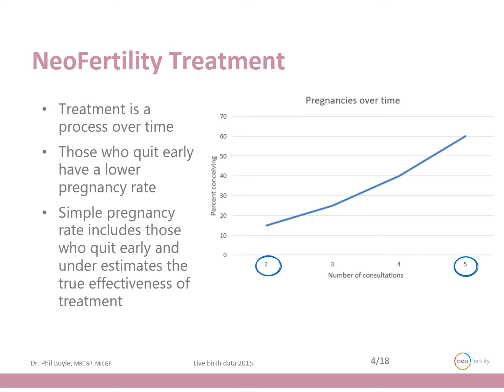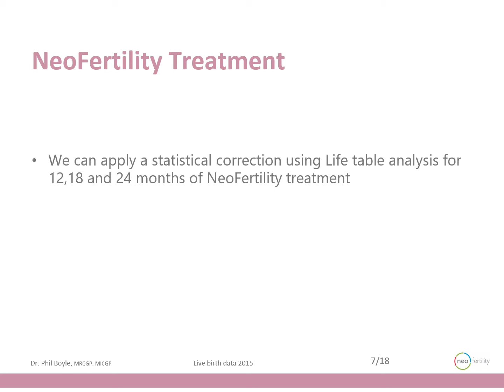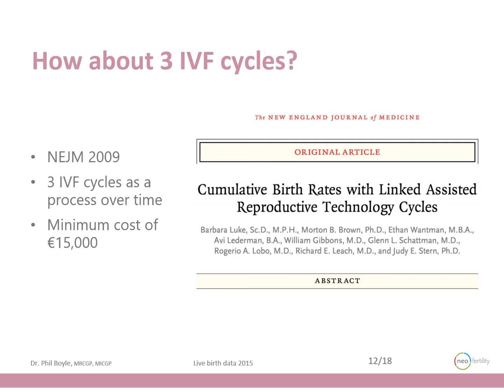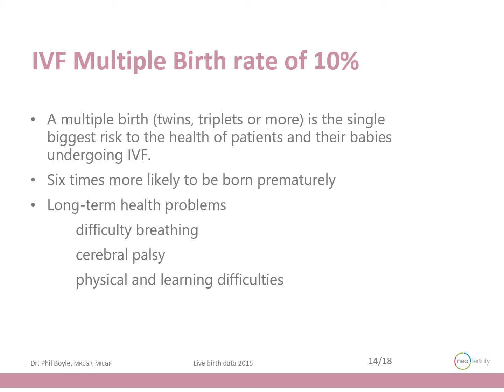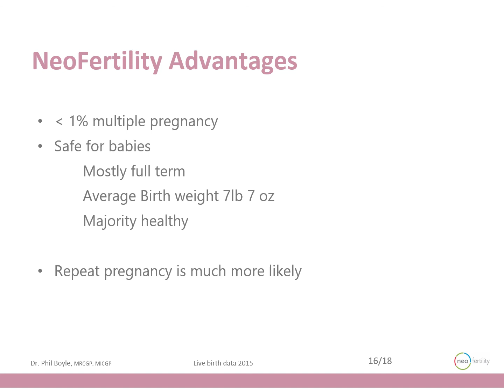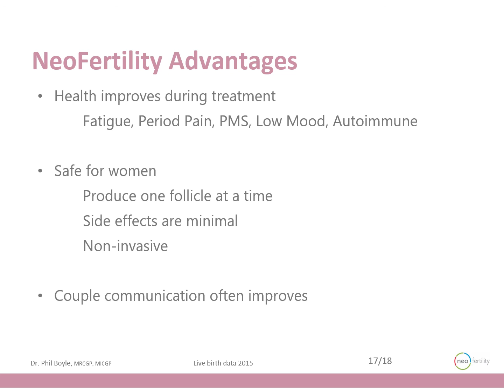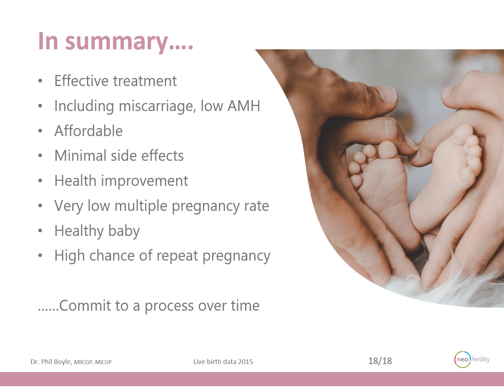Live Birth Rate NeoFertility 2015 compared to IVF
A report on the Live Birth rate for Neo Fertility Clinic in 2015.
Our Live Birth rate is compared with IVF data from Human Fertilisation and Embryology Authority, HFEA in the UK. NeoFertility compares favourably to IVF with a low multiple pregnancy rate less than 1 percent, fewer side effects and improved health for women undergoing treatment.